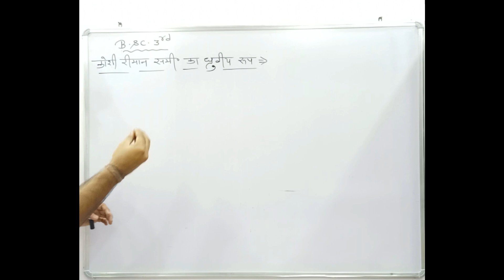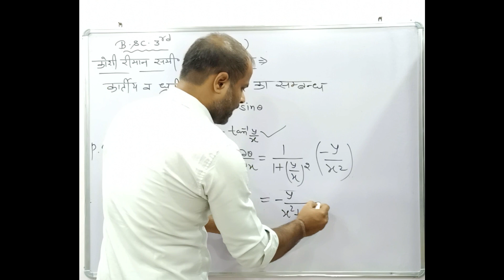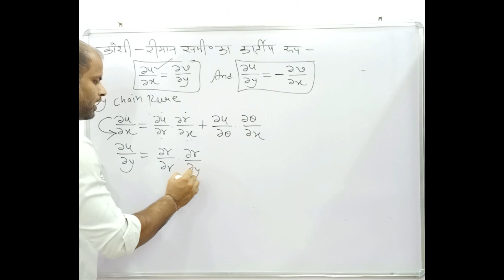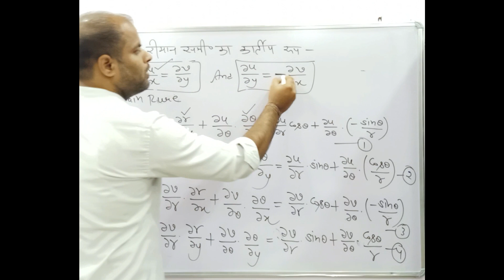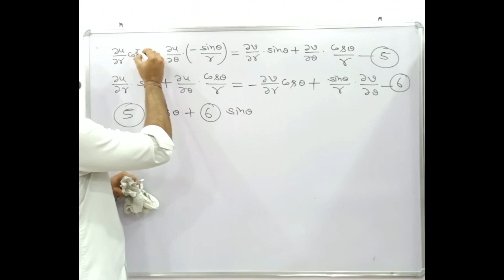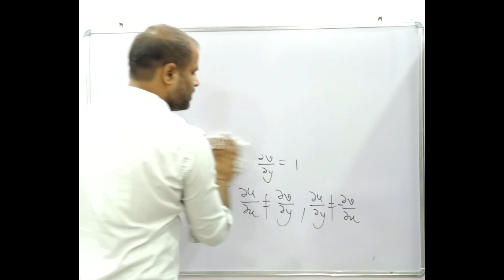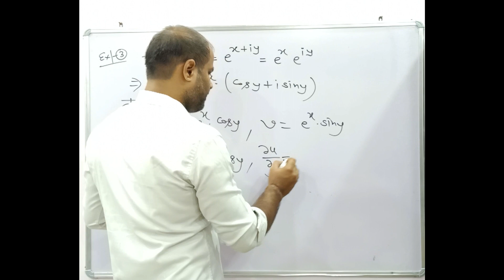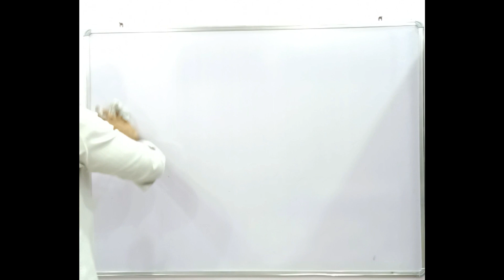Lect 6(MATHS) Rahul MODI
B.Sc.-III(MATHS)